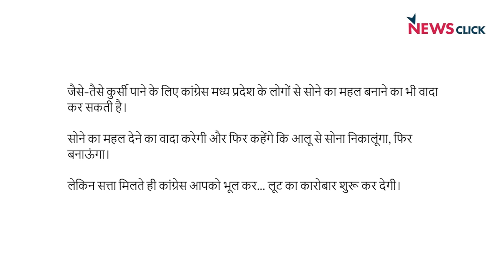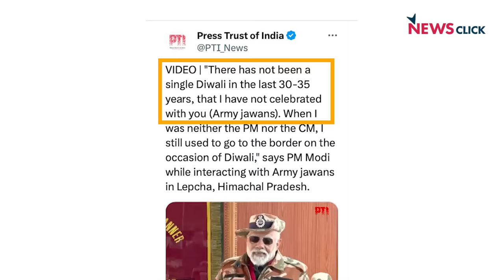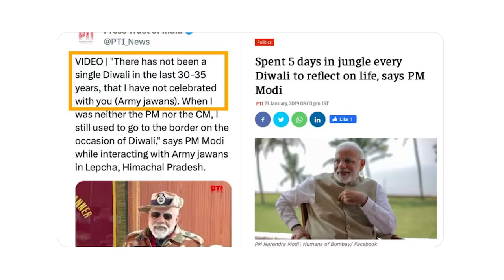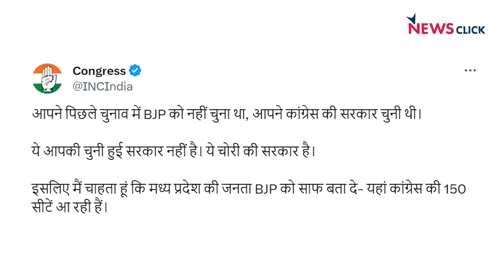Rahul पर PM Modi भ्रामक प्रचार क्यों कर रहे हैं? हार का डर?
बोल के लब आज़ाद हैं तेरे के इस एपिसोड में Abhisar Sharma चर्चा कर रहे हैं कि किस तरह से प्रधानमंत्री नरेंद्र मोदी राहुल गाँधी के ख़िलाफ़ झूठा भ्रामक प्रचार कर रहे हैं।